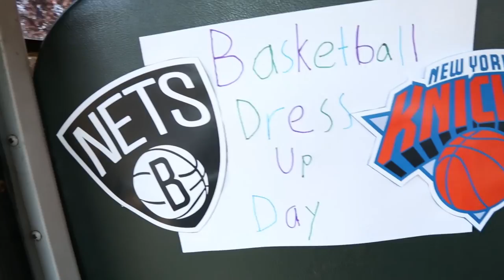Week 6 Highlights